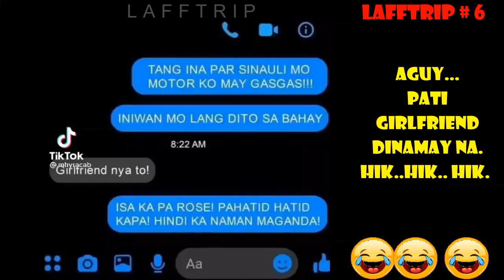Random Funny Videos # 19 | How to eat spaghetti with facemask ha..ha..ha ..😂😂😂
Dahil sa Gutom ka na di mo namalayan nakasuot pa Facemask mo..Musta naman c Lasa ng Spaghetti..Paalala sa mga mag papa Injection..Siguraduhin na Hindi Ex mo ang mag Inject sayo...